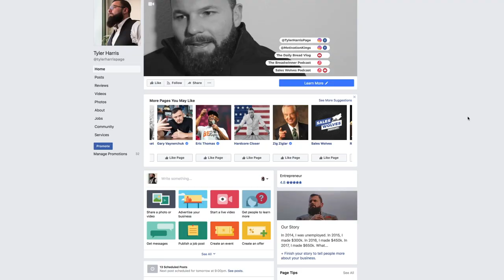Hometown Hustle | The Daily Bread | Ep. 91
We're bringing influencers in the Greenville area  together to create intentional relationships. If you are interested, message Tyler!